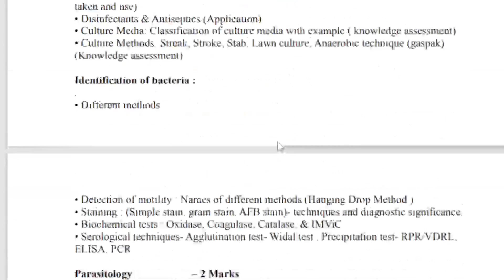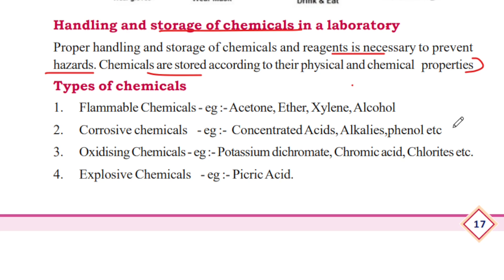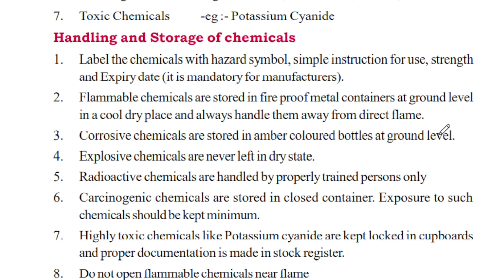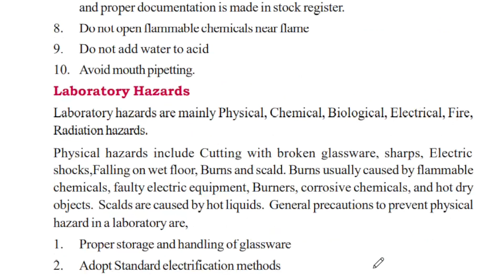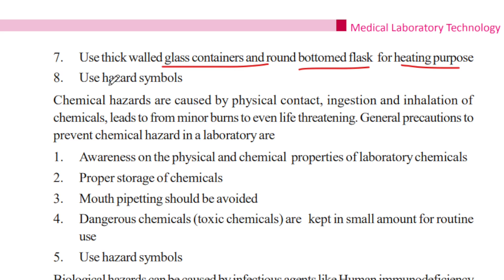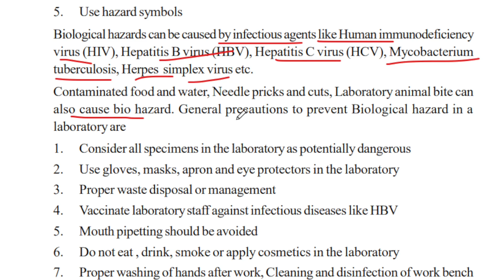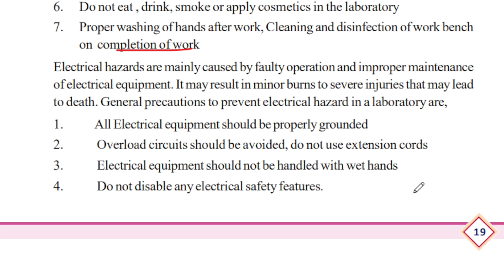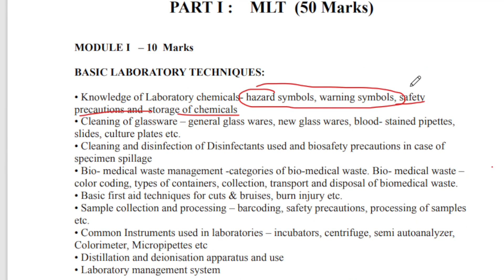JUNIOR LAB ASSISTANT CLASS|CHEMICALS SAFETY PRECAUTIONS AND STORAGES OF CHEMICALS|CLASS-2